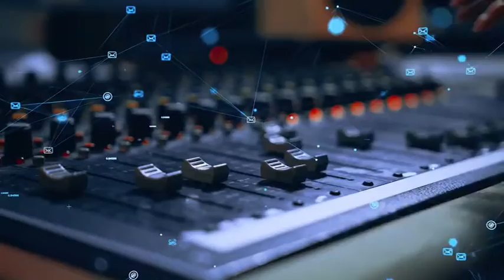RTV38 LA VOCE DEL CONSIGLIO 22-2022